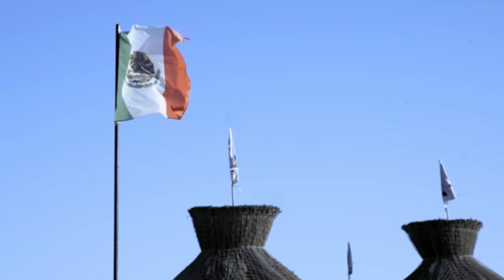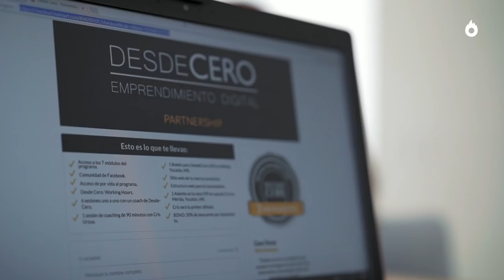Vender y escalar negocios | Cris Urzua - Digital Makers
Cris Urzua​ es Mexicano, especialista en ventas, infoproductor, profesor, escritor, conferencista, protagonista de reality show y la próxima estrella del nuevo episodio de Digital Makers. 🎥

Mira el vídeo y entiende cómo el ha transformado su trayectoria profesional entrando en el mercado digital.